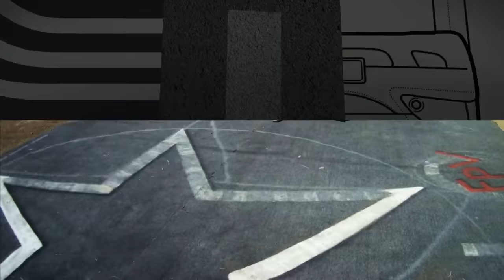Solo summer heat